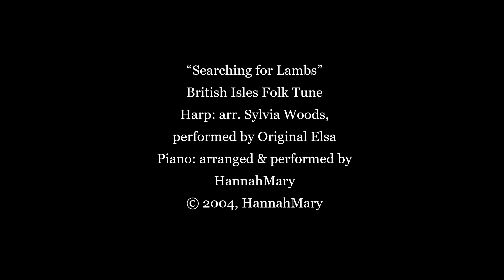The Princess & Curdie, Chapter 28, by George MacDonald (Complete Audiobook)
Storytime with HannahMary Presents:
"The Princess and Curdie" by George MacDonald - Chapter 28

A year has passed since Curdie's adventures with young Princess Irene and the hostile goblins deep in the mountain. As Curdie grows up, his faith in the elusive royal Great-Great-Grandmother is fading. When a thoughtless act plunges him into that mysterious presence once again, what will come of it? And what has happened to the good king and his little daughter by this time? (NOTE: This book is a sequel and will not be fully enjoyed without first reading "The Princess and the Goblin" by George MacDonald.)

Download this entire audiobook for free on LibriVox.org
“The Princess and Curdie (Version 2)”

Find more stories on Instagram: @storytime.with.hannahmary

“Searching for Lambs”
British Isles Folk Tune
Harp: arr. Sylvia Woods,
performed by Original Elsa
Piano: arranged & performed by HannahMary